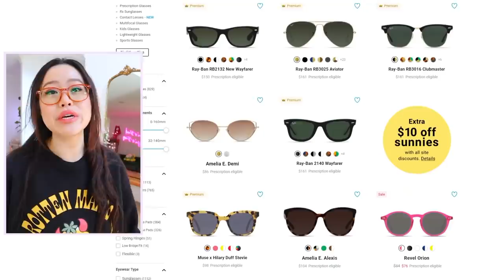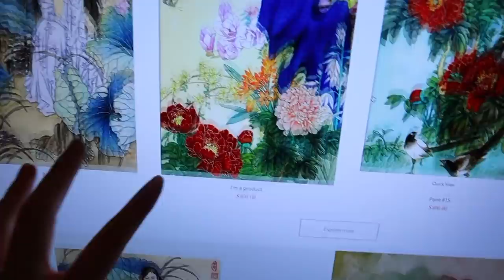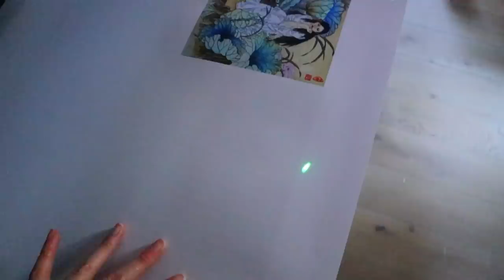Making 80 Year Old Grandpa's Last Dream Come True!!!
WELCOME BACK TO ANOTHER VLOG! Today we are surprising our 80-year-old grandpa with his ultimate life dream come true! Honestly, I'm so stoked and I can't wait for you to see what we have in store for him!